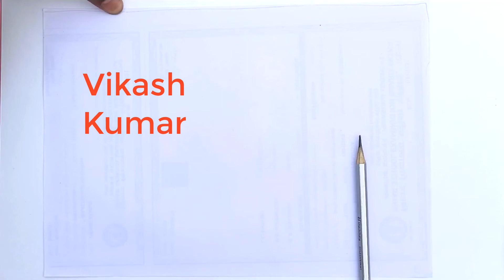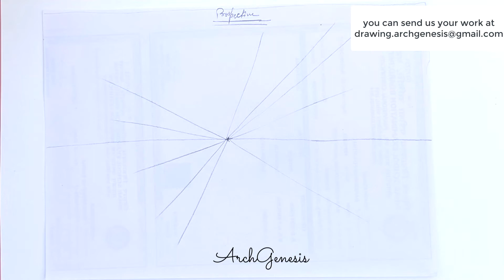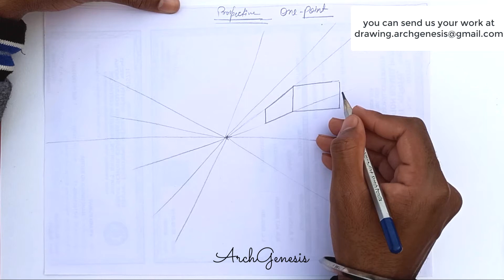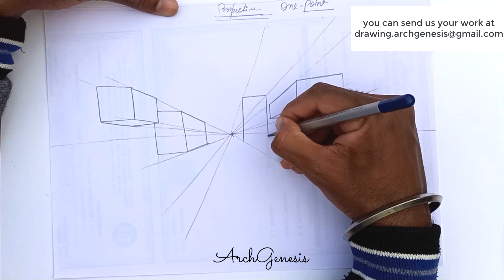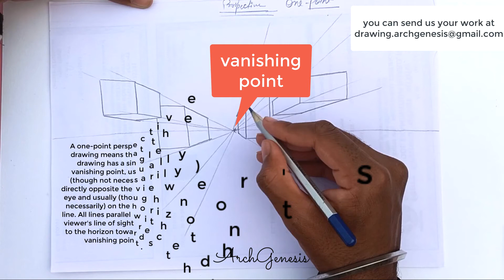C-9 | How to Draw Perspective for Architects | NATA Preparation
We have started a new series for Drawing, as this plays an important role for NATA/ IITJEE or other architectural entrance exam.

In this video, VIKASH is showing how to make perspective drawings.

About ArchGenesis
ArchGenesis is a concept started in June 2019, to bring architect and those aspiring for architecture on a platform.

drawing for nata/IITJEE and other architectural exams